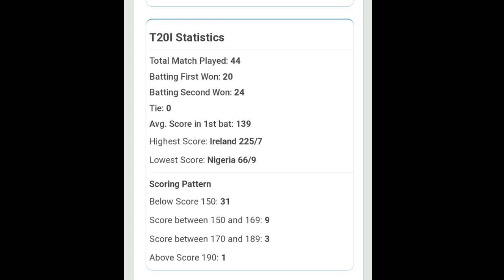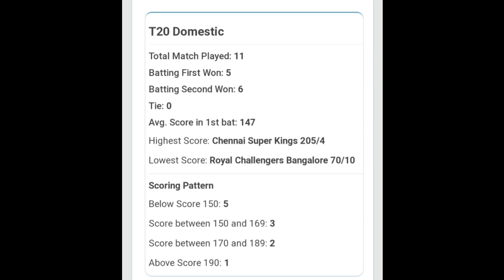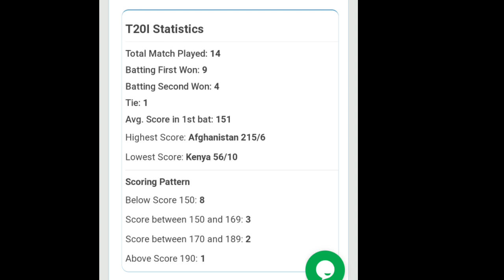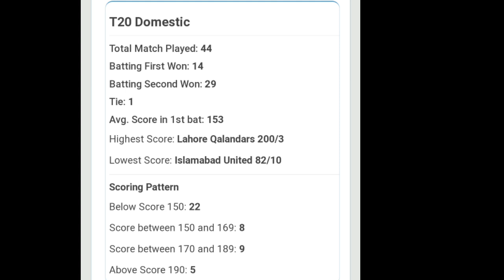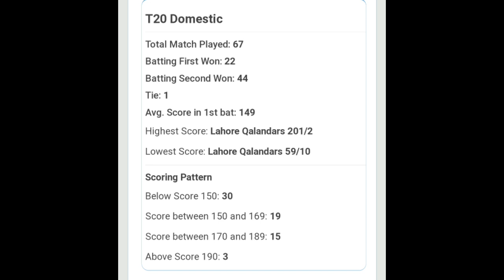UAE Pitch Report for ipl 2020 | spinners vs fast bowlers | Ipl 2020 schedule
UAE Pitch Report for ipl 2020 | spinners vs fast bowlers | Ipl 2020 schedule csk vs mi Dhoni Rohit Sharma Virat kohli

welcome to cutlet entertainment, We are providing the movie updates, sports updates and movie review